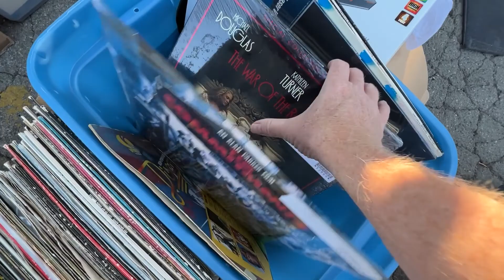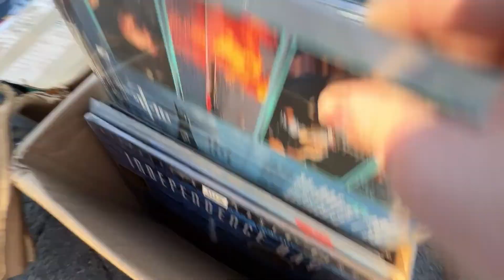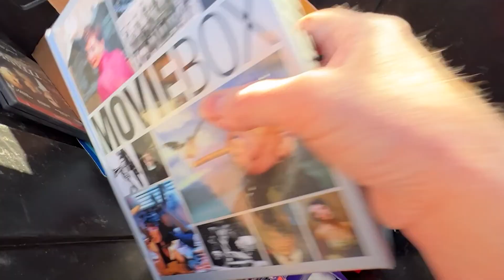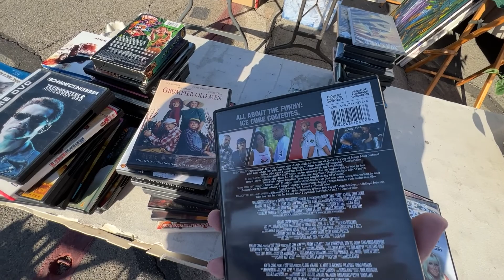SWAP MEET BLU-RAY HUNT! - 10.09.22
Time for another blu-ray hunt at my local swap meet, where I ran into Mr. Nichels...again!

Go check out what he scored up:
Mr. Nickels Channel